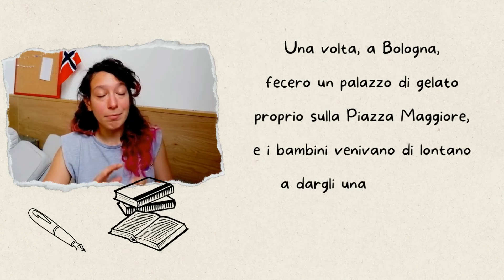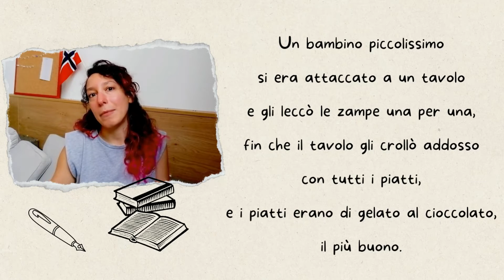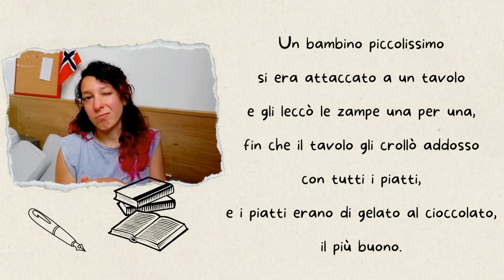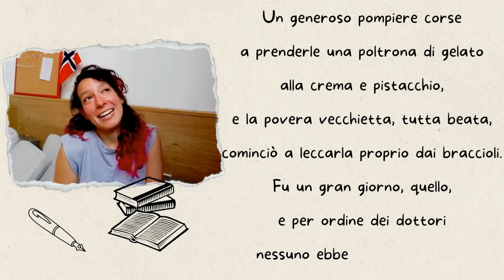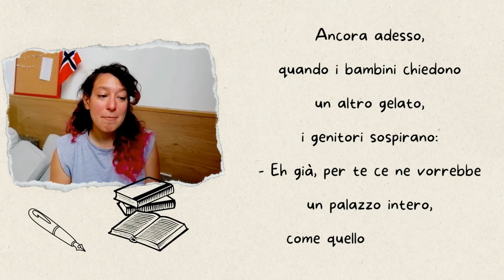Learn Italian with literature: Il palazzo di Gelato by Gianni Rodari (with subs)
EN
Do you love literature, poetry, poems and fables? Are you studying Italian and would you like to learn more about the Italian culture?
In this video I will read a fable by the famous Italian writer Gianni Rodari.
His texts are perfect for learning Italian, as they are simple, very often funny, but also really clever.

ITA
Ami la letteratura, la poesia, i poemi e le favole? Stai studiando italiano e vorresti imparare di più sulla cultura italiana?
In questo video leggerò una favola del famoso scrittore italiano Gianni Rodari.
I suoi testi sono perfetti per imparare italiano, perché sono semplici, molto spesso divertenti, ma anche molto intelligenti.

If you want the full TRANSCRIPTION and TRANSLATION of the video and a list of USEFUL PHRASES AND WORDS or if you just want to say thank you with a coffee, visit my Patreon

Song: Ukulele Song - Happy Childrens' Tunes